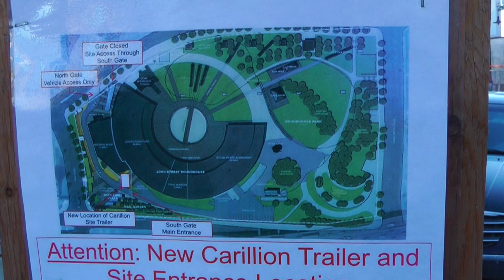Toronto's Cool New Transformer Station Is Almost Ready - Clare R Copeland Transformer Station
Toronto's new hydro transformer station is almost open and it's looking good!